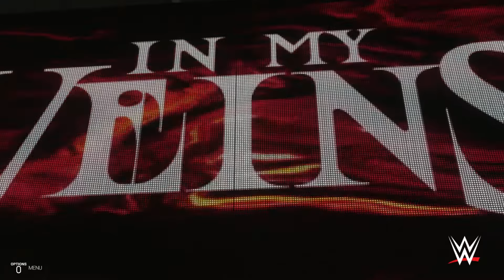WWE 2K19 EP 4 TUESDAY NIGHT SMACKDOWN BROCK LESNAR DESTROYS 8 MEN